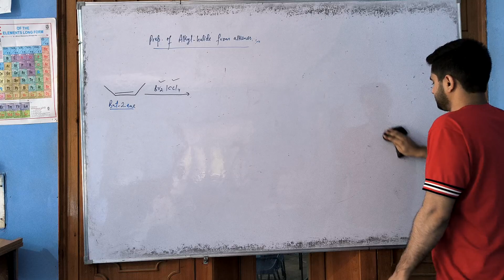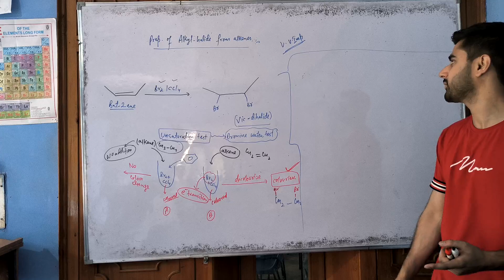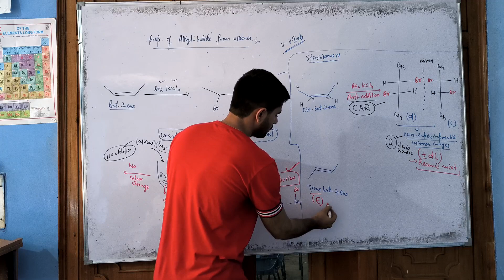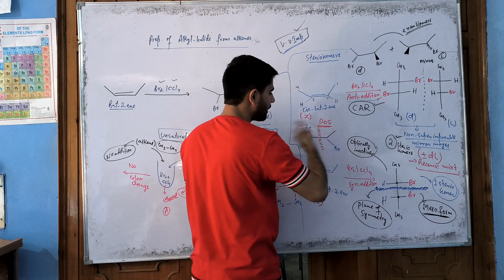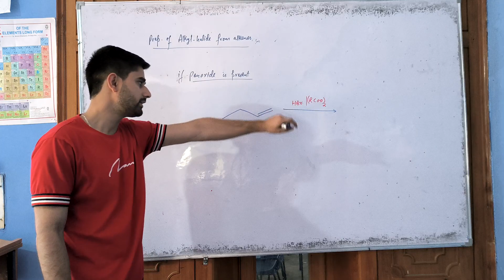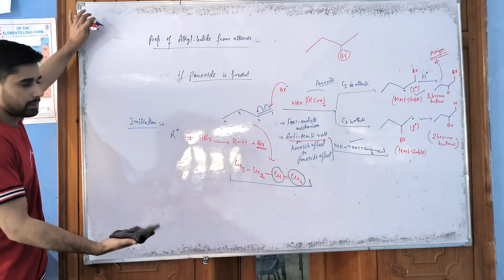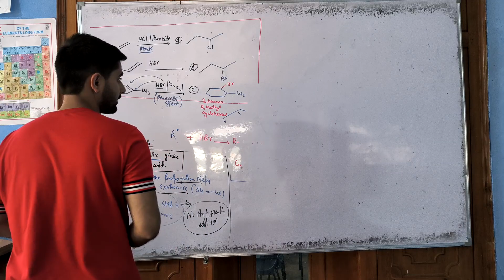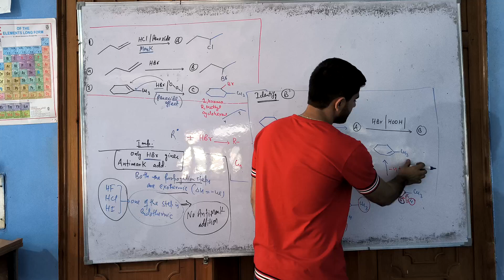preparation of RX part 3